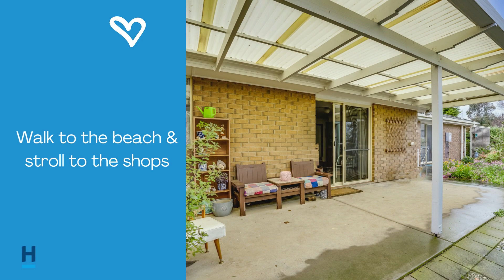12 Walker Street, Hayborough